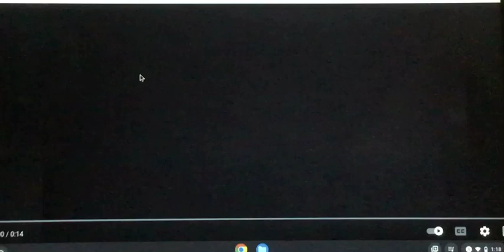The Curious George Movie Universal 2003 Trailer